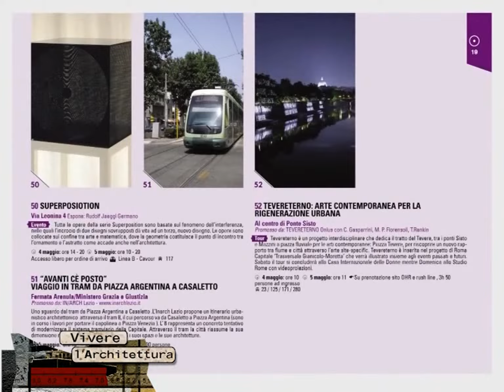Il Tram 8 - 9.02 clip - Vivere l'architettura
La IX serie di Vivere l'Architettura è dedicata al tema 'Roma 2014: speranze e contraddizioni', la seconda puntata è intitolata: 'Il tram 8'.
Nella clip l'arch. Andrea Giunti introduce il tema lungo il percorso del tram 8 con il senatore Walter Tocci, il Prof. Rosario Pavia, il Presidente dell'Inarch. Lazio arch. Luca Zevi.